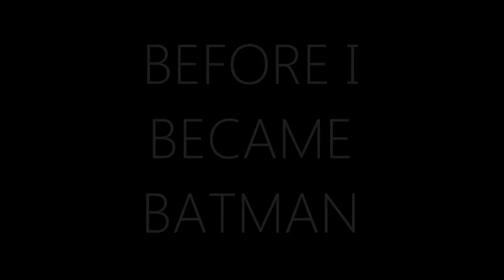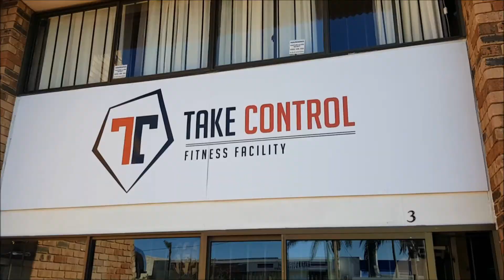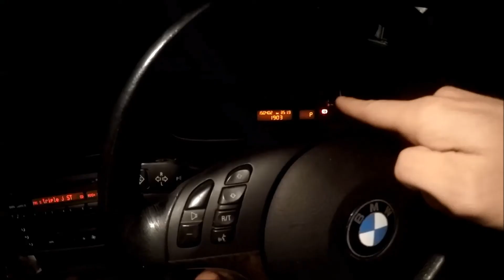BE A SUPERHERO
Vlog #12 PAFA - GYM - DRIVE IN - POOL
A Massive Day with the family, friends, Drive-in Theatre and trying to superhero stuff in the gym!